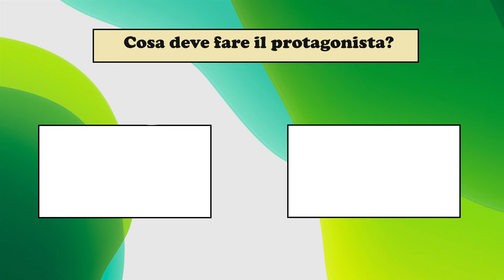Video 2 per il corso Laudato Si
Avete capito come scegliere?